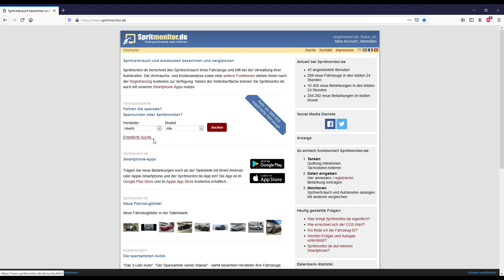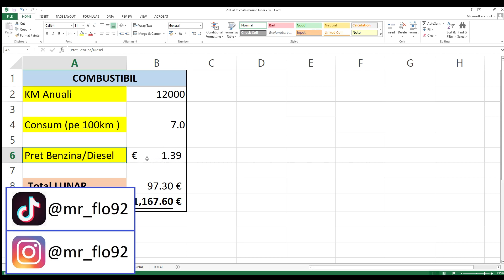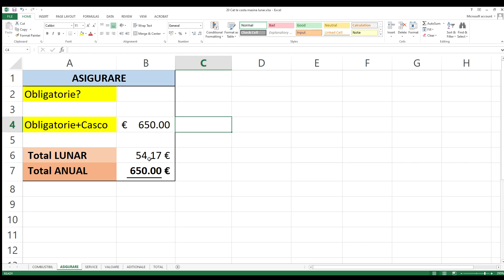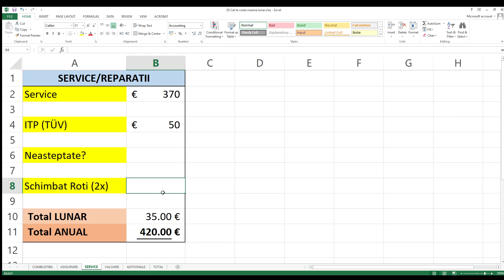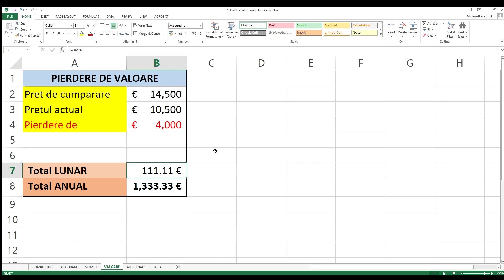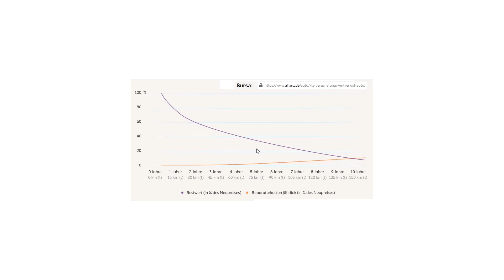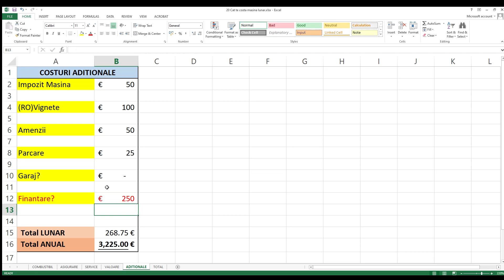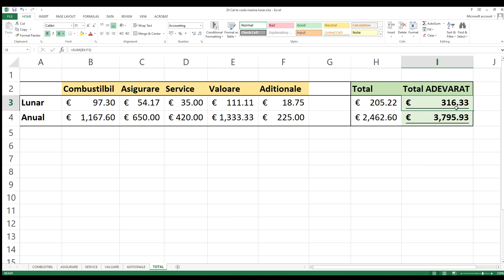Cat te costa masina? Cati bani costa masina in intretinere? Cati bani te costa sa detii o masina?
Multa lume nu este constienta de faptul ca masina consuma bani. Ai idee cat te costa masina ta? Stii cati bani mananca o masina? Ai idee cati bani te costa sa detii o masina? Daca analizam fiecare factor de cost al masinii, vedem ca se pierd o gramada de bani. Masina nu este o investitie. Masina este un mijloc de transport, care cu timpul rugineste. Masina pierde valoare cand e noua. O masina veche ajunge mai des la service, deoarece probabilitatea este mai mare sa aiba probleme. Sa ai  masina te costa. Exista si costuri ascunse la masini. Acestea nu le simtim, decat atunci cand apar, tocmai de aceea ar fi bine uneori sa "punem" niste bani deoparte. O analiza costuri auto ne va ajuta sa vedem cat platim pentru o masina lunar si anual.
Informatii aditionale
(APP) - App ce indica cel mai ieftin combustibil (GERMANIA)
- Site comparatie asigurare auto (GERMANIA)
- Site comparatie asigurare moto (GERMANIA)
- Site comparatie credit auto/nevoi personale (GERMANIA)
Alte informatii utile:
👉 CUPRINS 👈
▶️ 00:00​​​​​ Cat ma costa consumul de combustibil la masina?
▶️ 01:07 Unde verific consumul masinii?
▶️ 03:19 Cat ma costa asigurarea masinii?
▶️ 04:10​​​​​ Cat ma costa reparatiile la masina?
▶️ 05:32​​​​​ Cata valoare pierde masina?
▶️ 07:20​​​​​ Ce costuri aditionale apar la masina?
▶️ 05:32​​​​​ Cata valoare pierde masina?
▶️ 09:29​​​​​ Cati bani mananca masina in total?
As aprecia enorm, daca ati da un ❤️LIKE❤️, ati apasa butonul de ✅ABONARE✅, si mi-ati spune in ✏️COMMENTS✏️ daca va fost de folos acest video. Tot respectul pentru cei ce 📢DISTRIBUIE📢 acest video

AFILIERE:  Este posibil ca unele din linkurile postate sa fie linkuri afiliate. Efectuarea unei cumpărături printr-un link de afiliere îmi va aduce un mic comision care mă ajută să mențin acest canal și să vă ofer toate aceste informații. Nu veți plăti niciodată mai mult prin accesarea oricăruia dintre linkurile mele afiliate, dimpotrivă s-ar putea să primiți o reducere.
ATENTIE: Nu raspund de continutul postat, il folositi pe propria raspundere. Nu garantez ca este 100% corect. Nu sunt responsabil daca, prin urmarea continutului meu, aveti pierderi sau alte probleme. Totul de pe canalul meu il folositi pe propria raspundere. Daca dori-ti sa fiti siguri ca totul este corect, uitati-va in carti oficiale, mergeti la experti acreditati sau uitati-va in legislatia corespunzatoare.